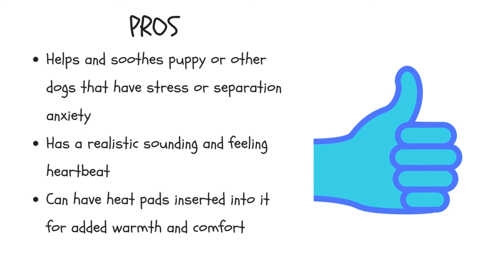Snuggle Puppy Review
Have you recently got a new puppy and brought into your home? Is this puppy used to being around it’s mother and siblings? Or have you gotten a new dog that is showing signs of fear and being alone? If you have a puppy that cries or wines because he is scared or has separation anxiety, this toy was designed to help and ease those problems.

Or read what other puppy parents have to say on Amazon